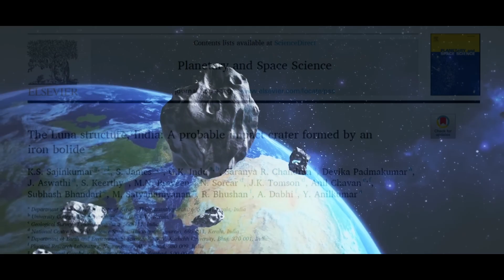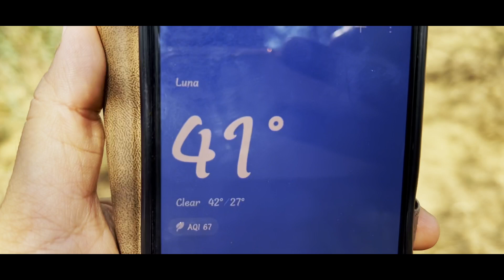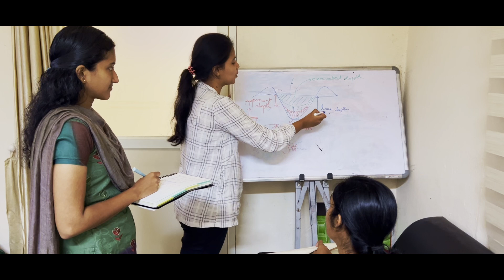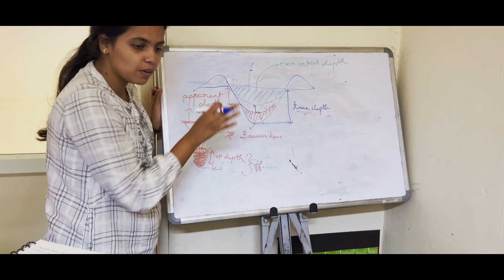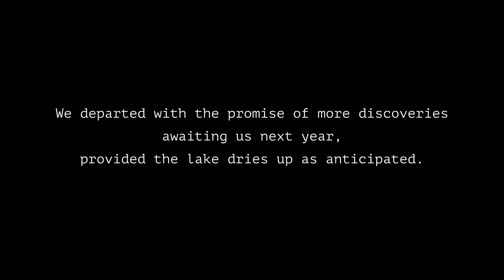Luna Meteorite Impact Crater | Iron bolide | Harappan Civilization Demise | India | Gujarat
Luna impact crater is the fourth confirmed impact crater in India. This is emplaced within the Rann of Kutch, where the Harappan Civilization flourished. The age of formation of this crater is about 4000 years ago, indicating a possibility of affecting the Harappans.